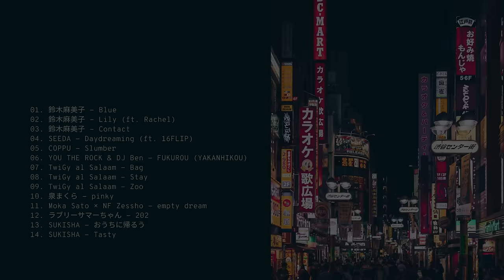japanese rap/r&b when starring at the neon signs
i wonder how neon signs and lights is so culturally impacted in east asia - oh crap my okonomiyaki is getting cold...

songs:
01. (00:00) 鈴木麻美子 - Blue
02. (02:57) 鈴木麻美子 - Lily (ft. Rachel)
03. (05:23) 鈴木麻美子 - Contact
04. (08:36) SEEDA - Daydreaming (ft. 16FLIP)
05. (11:56) COPPU - Slumber
06. (15:11) YOU THE ROCK & DJ Ben - FUKUROU (YAKANHIKOU)
07. (19:55) TwiGy al Salaam - Bag
08. (24:03) TwiGy al Salaam - Stay
09. (30:15) TwiGy al Salaam - Zoo
10. (34:48) 泉まくら - pinky
11. (37:53) Moka Sato × NF Zessho - empty dream
12. (41:25) ラブリーサマーちゃん - 202
13. (46:55) SUKISHA - おうちに帰るう
14. (50:31) SUKISHA - Tasty

all music found within this video is not owned by me. video will not be originally monetized because, again, i do not own it. if you see ads in the video, is the creator/labels implementation of ads that are in the video.

if you able to find any of the artists songs, albums, social media, or ways to support the artists shown in the playlist please do. this channel is to promote said artist's discography.